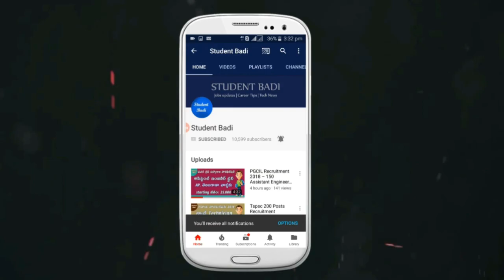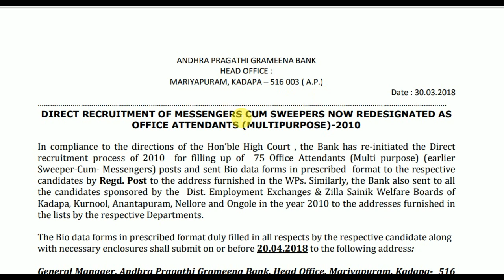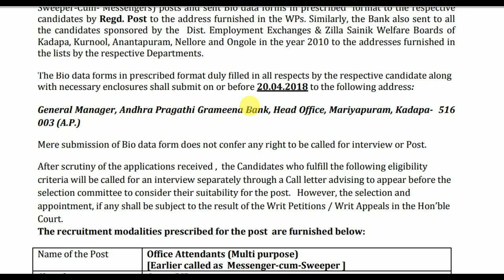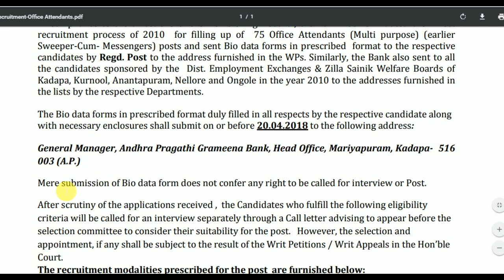బ్యాంకు లో అటెండర్ ఉద్యోగాలు | Andhra Paragathi Gramina bank Office Attendant Recruitment 2018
ఎంపిక విధానం: ఇంట‌ర్వ్యూ ఆధారంగా
నోట్:
కడప, కర్నూలు, అనంతపురం, నెల్లూరు, ప్రకాశం జిల్లాల పరిధిలోని జిల్లా ఉపాధి కార్యాలయాలు, జిల్లా సైనిక్ వెల్ఫేర్ బోర్డులు ప్రతిపాదించిన అభ్యర్థులు; కోర్టు నుంచి తగిన ఆదేశాలు పొందినవారు మాత్రమే ఈ ఉద్యోగాలు దరఖాస్తు చేసుకోవడానికి అర్హులు. వీరికి వ్యక్తిగతంగా బ్యాంకు దరఖాస్తు పత్రాలను పంపింది. studentbadi, jobsupdatesintelugu, telanganajobs, andhrapradeshjobs, centraljobs studentbadi